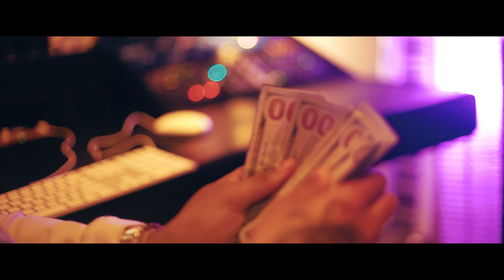Law - "BENJIS" (Music Video)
Shot by @billmikepgh & @totrueice
Edited by @mw0lfe